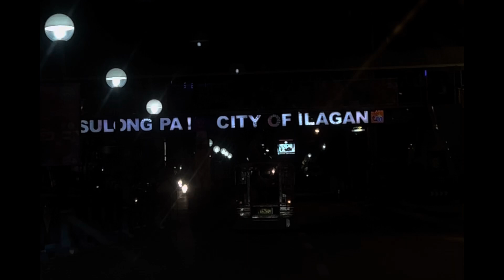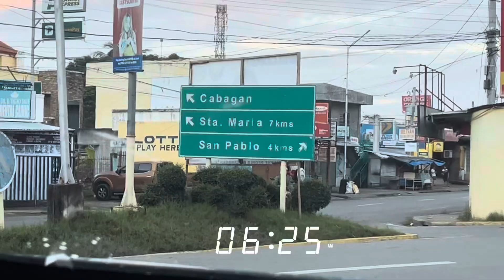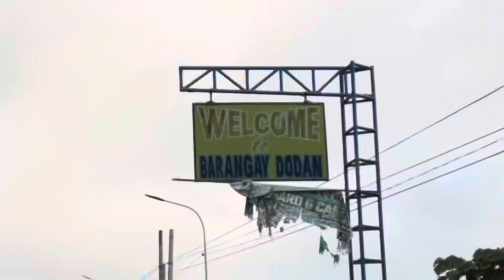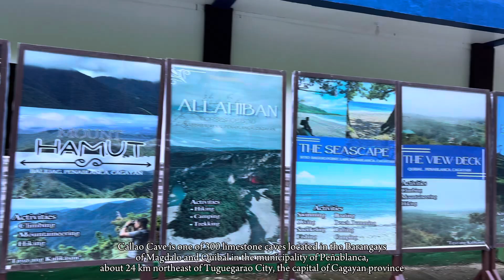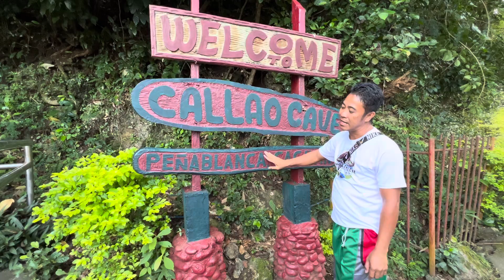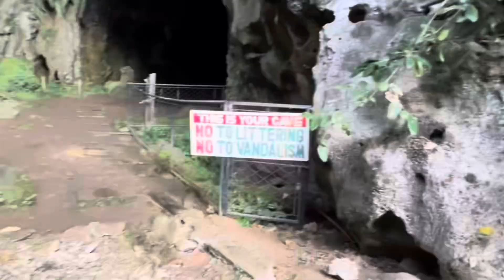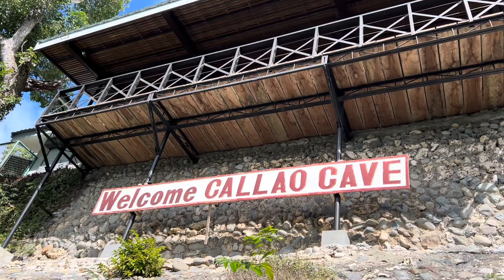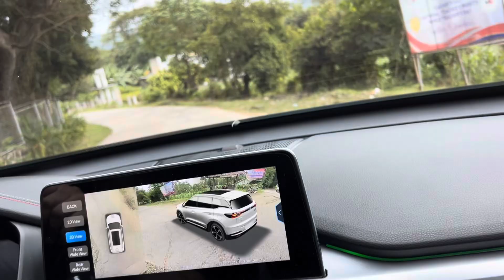Callao Cave and Pinacanauan River in Cagayan Valley ( peñablanca )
12/29/23

Callao Cave is one of 300 limestone caves located in the Barangays of Magdalo and Quibal in the municipality of Peñablanca, about 24 km (15 mi) northeast of Tuguegarao City, the capital of Cagayan province within the Peñablanca Protected Landscape and Seascape in the western foothills of the Northern Sierra Madre Mountains on Luzon island in the Philippines.

The Pinacanauan River, also known as the Pinacanauan de Tuguegarao, is one of the rivers in the Philippines, and is a tributary of the Cagayan River. With a length of 46 kilometers, the river originates in the Sierra Madre and passes through the Peñablanca Protected Landscape and Seascape, with large karst formations, underground chambers, and rare wild flora, before entering the Cagayan River in Tuguegarao, Cagayan. The Pinacanauan is considered one of the most picturesque attractions in Cagayan.

There are 6 ways to get from Manila to Callao Cave by train, plane, taxi, bus, or car

prepare for 200 per person Entrance
Callao cave is really good adventure to be tried on. Nice cave with different chambers. And to climb the hill is also a must try.